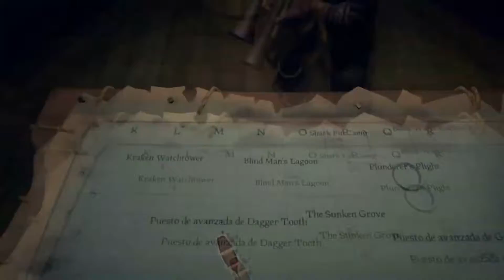Unos piratas no tan piratas | Sea Of Thieves #1 | GAMEPLAY EN ESPAÑOL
Sacamos los pasos prohibidos y nos convertimos en "piratas".